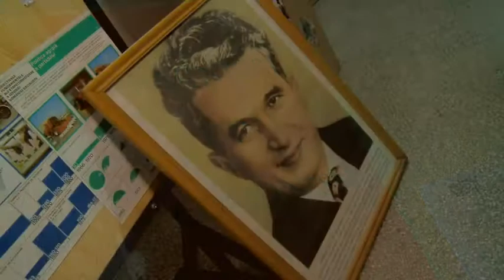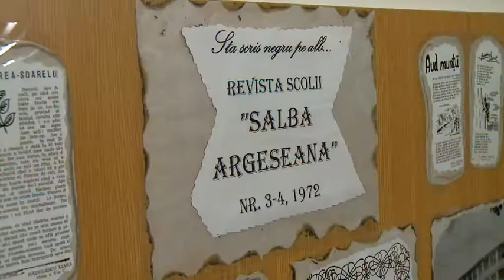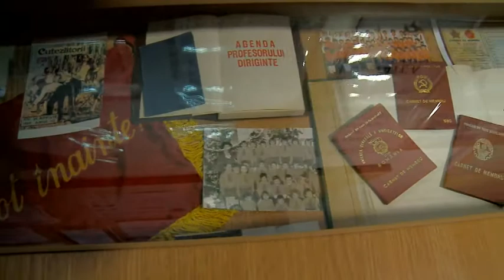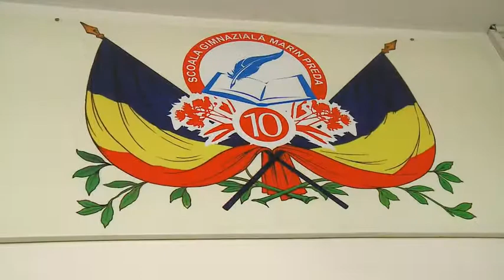Aniversare şcoală 1964-2014 - Expozitie